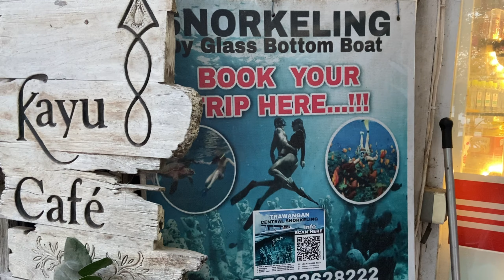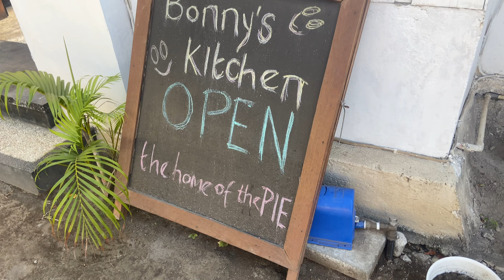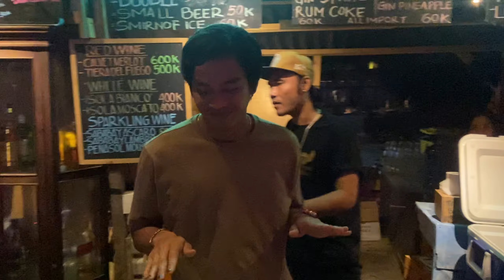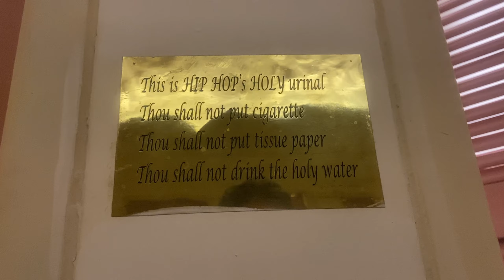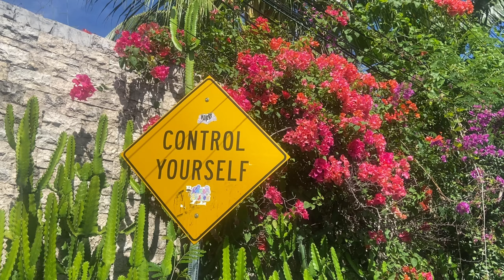away with laylay ✰ off to bali [îles & sud]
𝒽ℯ𝓁𝓁ℴℴℴ✷
Bienvenue à… BALI 🥥🌴🐚
Après quelques mois d’intervalles, place à la deuxième partie du vlog pour parcourir les îles de bali et son sud, toujours accompagnée de mon bras droit Lucie !! J’espère que cette vidéo vous plaira, elle est faite avec amour ➤

𝓂𝓊𝓈𝒾𝓆𝓊ℯ
California Dreams - Bobby Womack
Kanye West - Violent Crimes
Bicep - Glue
Luv sic. pt 3 instrumentals
The meme song - ytb
French 79 - Between the buttons

𝒾𝓃𝒻ℴ𝓈
📹: DJI 2 / VN

see you around
xx laylay